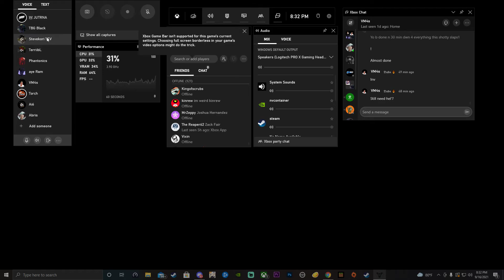tuna goes braindead in raid pt 1